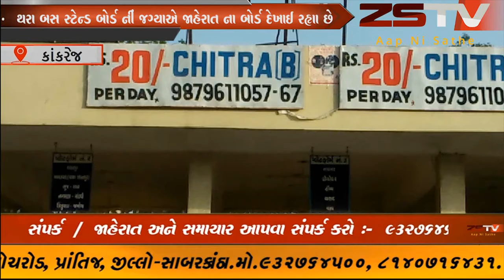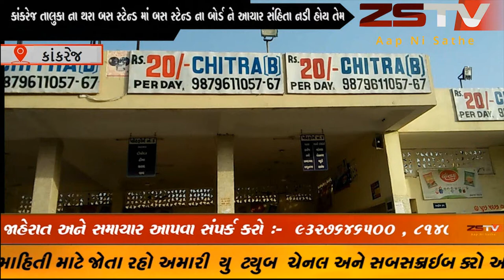થરા બસ સ્ટેન્ડ બોર્ડ ગાયબ થતા મુસાફરો ને હાલાકી .કયું ગામ આવ્યું તે મુસીબત થઈ પડે છે ZSTVNEWS